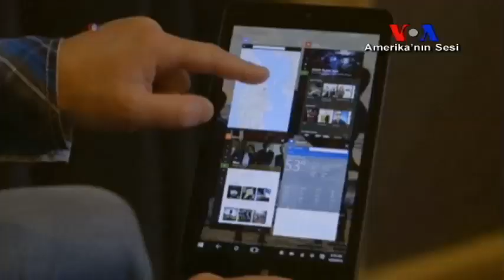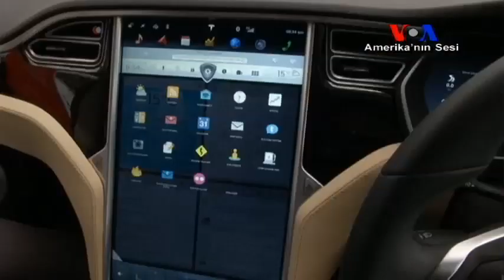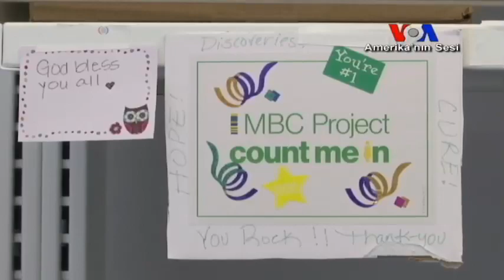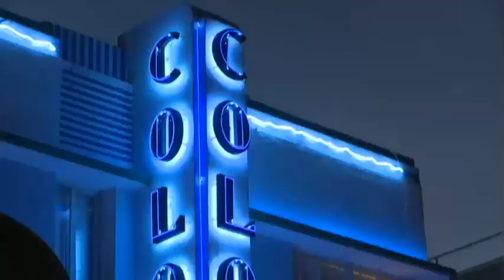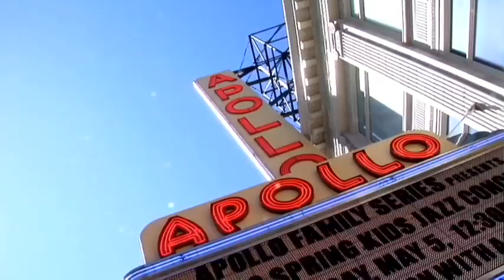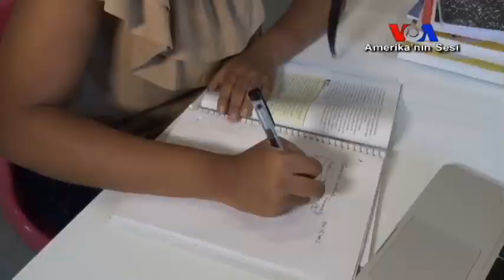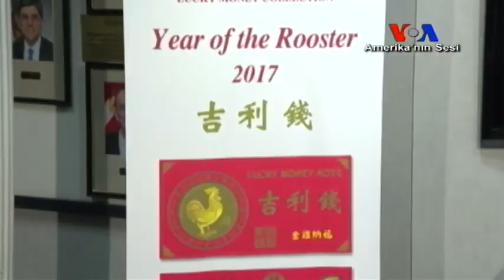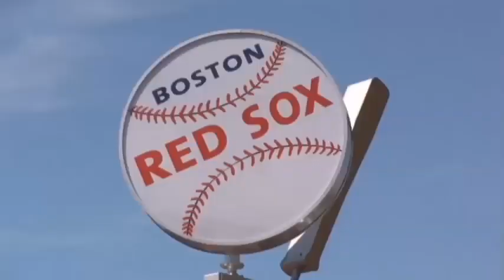Gündem - 6 Ocak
Amerika'nın Sesi Türkçe Bölümü'nün haftalık televizyon programı Gündem'de Amerika'da yaşamdan kesitler, sağlık, bilim ve teknoloji alanların son haberleri izleyebilirsiniz.